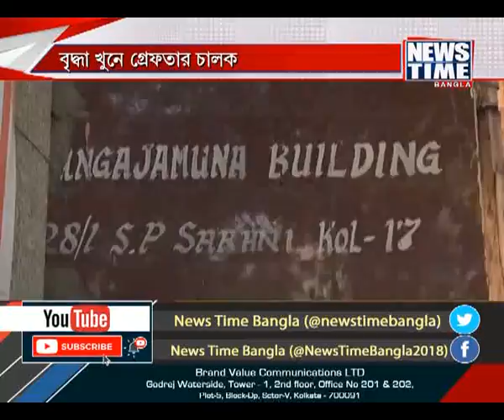বৃদ্ধা খুনে গ্রেফতার চালক ।। News Time Bangla